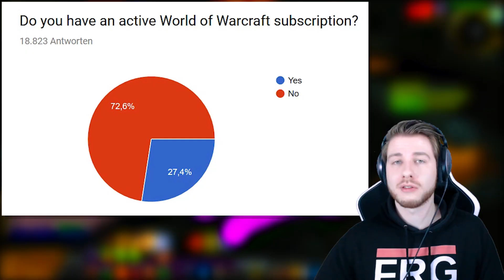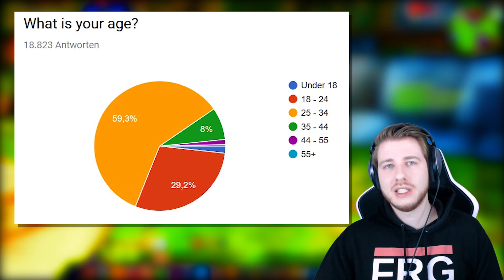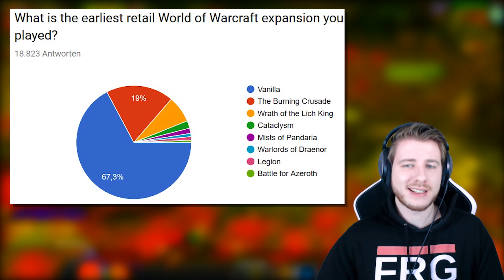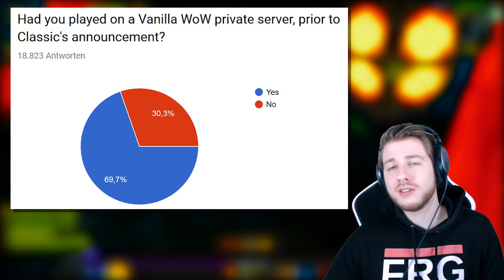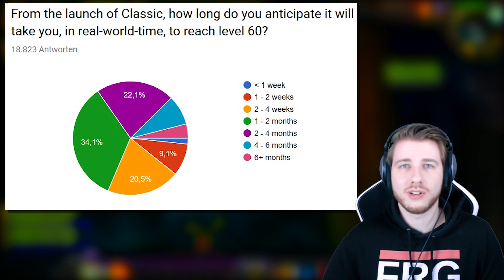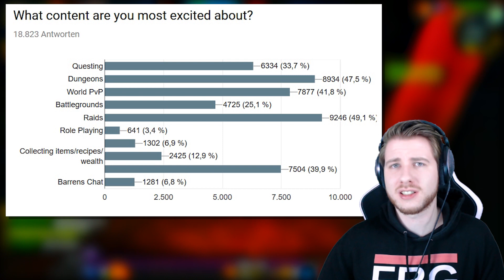WER zur Hölle will eigentlich WOW CLASSIC spielen?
Code FRAGNART eingeben und weitere 4% sparen!

Ich freue mich selbstverständlich auch sehr über euren kostenlosen TWITCH-PRIME-SUB auf Twitch, den jeder Jodelköppe -Prime Kunde kostenlos vergeben kann. Bedenkt, dass ihr das jeden Monat erneuern könnt!

Danke euch!